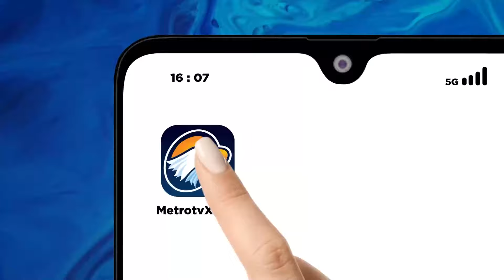[HEADLINE NEWS 2/12] Sejumlah Rumah Warga Mengalami Kerusakan Akibat Pohon Tumbang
MetroTV, Sejumlah Rumah Warga Mengalami Kerusakan Akibat Pohon Tumbang, Cuaca Ekstrem Sejumlah Pohon Tumbang